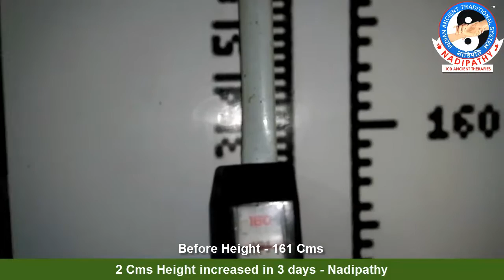2 Cms Height increased in 3 days - Nadipathy